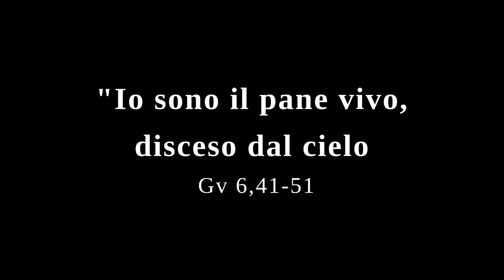XIX Domenica del Tempo Ordinario. 11 agosto 2024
"Io sono il pane vivo, disceso dal cielo". Gv 6,41-51